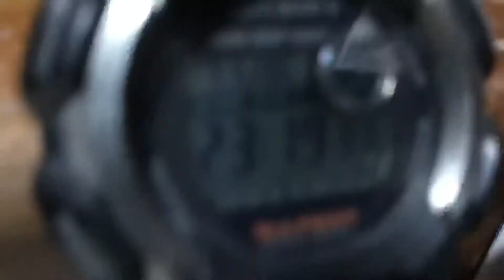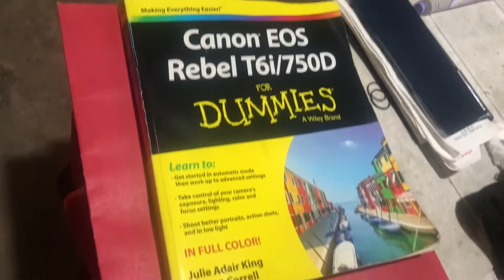VLAUGUST Challenge 8/21/2019